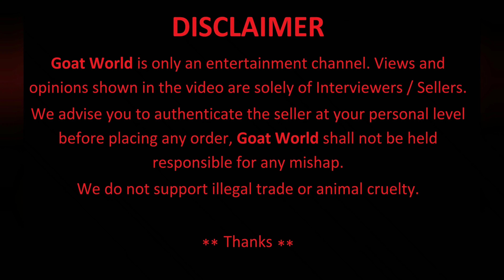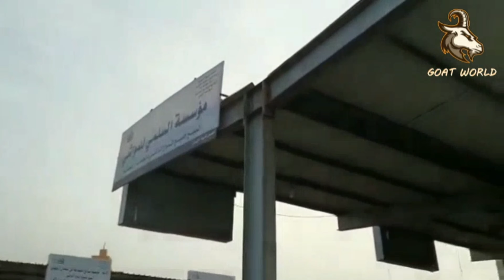Saudi Arabia Goat Market. Today. Date :- 01/08/20. Video Support by Abu Abrar Farms.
Goat Market at Saudi Arabia.
Bakre.